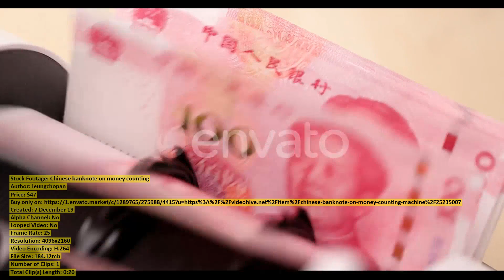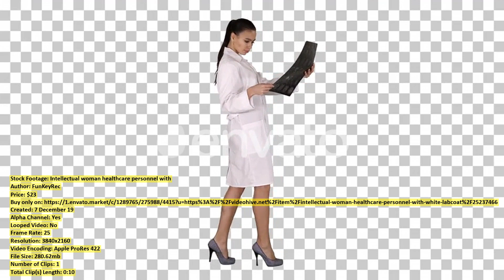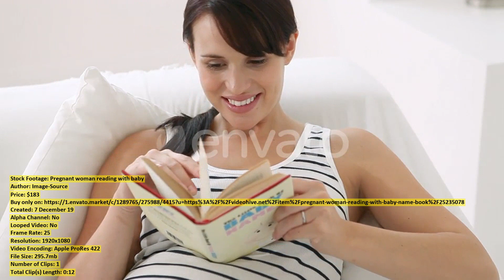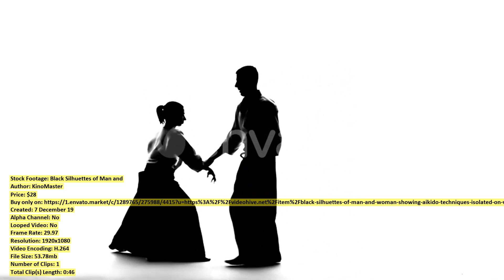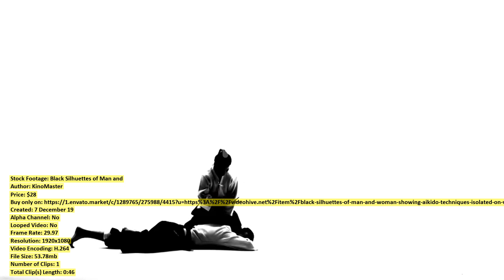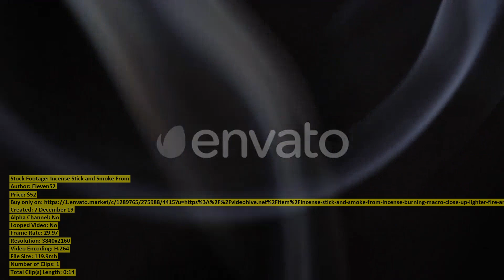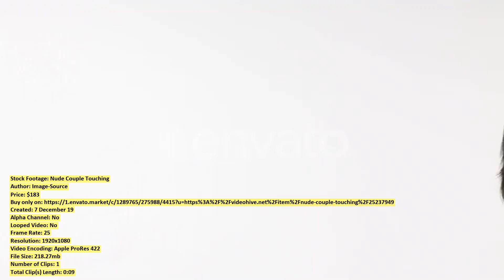Chinese banknote on money counting | Stock Footage + Mega Pack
00:00 Chinese banknote on money counting ($47) - Buy only on
00:16 Portrait of Young Man Showing ($19) - Buy only on
00:27 White Truck Rides on the ($43) - Buy only on
00:37 Chinese banknote on money counting ($47) - Buy only on
00:57 Young woman holding cucumber up ($183) - Buy only on
01:10 Middle aged Volunteer Taking Notes ($53) - Buy only on
01:22 Intellectual woman healthcare personnel with ($23) - Buy only on
01:32 Beautiful Caucasian Woman Sitting on ($179) - Buy only on
01:37 Young woman applying red lipstick ($183) - Buy only on
01:51 Raw chicken wings ($47) - Buy only on
02:17 Pregnant woman looking at ultrasound ($183) - Buy only on
02:32 View of the Baikal A ($19) - Buy only on
02:56 Luxury Hotel in the Mountains ($29) - Buy only on
03:16 Aerial Fly Over Farm House ($43) - Buy only on
03:28 Woman check on eye in ($47) - Buy only on
03:43 Raw chicken wings ($47) - Buy only on
04:08 Man Chef Close Up Collect ($52) - Buy only on
04:26 Aerial View of Large Powerful ($43) - Buy only on
04:38 Rice field under sunlight flare ($47) - Buy only on
05:11 A Boat Leaves the Harbor ($29) - Buy only on
05:24 Pregnant woman reading with baby ($183) - Buy only on
05:37 Young woman stroking face with ($183) - Buy only on
05:49 Aerial View of Huge Powerful ($43) - Buy only on
06:04 Croupier Deal Cards on Green ($28) - Buy only on
06:09 Portrait of Young Man Reading ($19) - Buy only on
06:19 Black Silhuettes of Man and ($28) - Buy only on
07:06 Woman Traveling by Car through ($38) - Buy only on
07:28 Fireworks ($25) - Buy only on
07:41 Young Woman Is Drinking a ($79) - Buy only on
07:56 Close up of Big Moscow ($179) - Buy only on
08:02 Mystical Fog in the Carpathian ($27) - Buy only on
08:10 Skateboarder Doing Dangerous Stall Trick ($52) - Buy only on
08:20 Incense Stick and Smoke From ($52) - Buy only on
08:34 Young woman applying lipgloss ($183) - Buy only on
08:49 Portrait of Smiling Caucasian Girl ($179) - Buy only on
08:54 Woman and Man Talk About ($59) - Buy only on
09:14 Bitcoin on RMB Chinese banknote ($47) - Buy only on
09:51 Nude Couple Touching ($183) - Buy only on
10:01 Gloomy and Depressing Overcast Sky ($29) - Buy only on
10:13 Young Bride and Groom Are ($79) - Buy only on